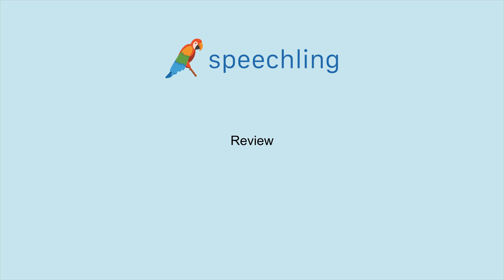How to say "Review"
Male Voice:
Review

Female Voice:
Review